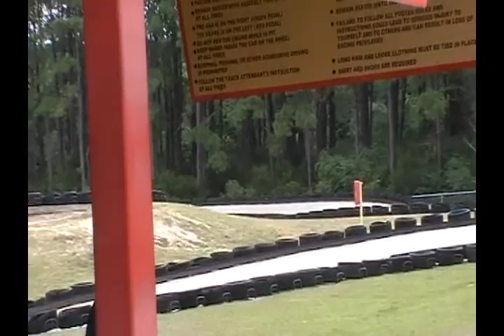Nascar Go Kart Track Racing PT1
i did not take this video. taken FOR me.